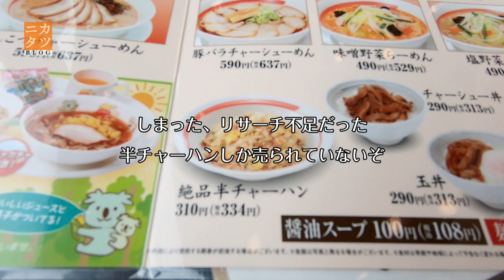「幸楽苑」絶品半チャーハン